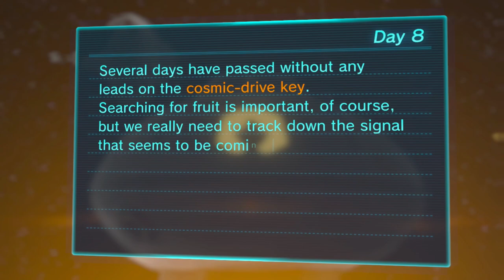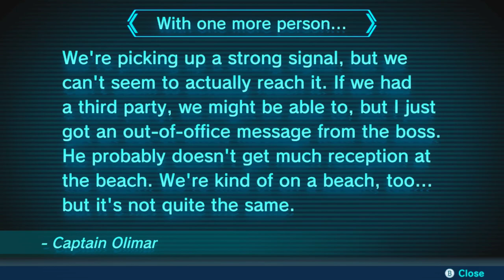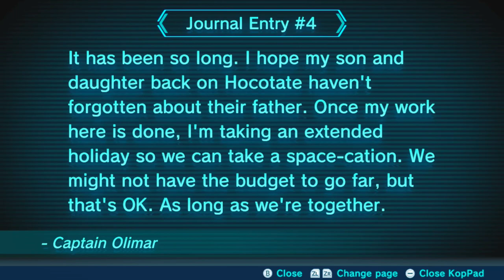A Hairy Situation - Let's Play Pikmin 3 Deluxe - Part 7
Uh oh, I'm back on my Pikmin are expendable kick.

Three brave explorers land on planet PNF-404 on a mission to find food for their starving home planet. After a crash landing, these explorers must work with the local Pikmin to reunite and complete their mission. Planet PNF-404 is home to adorable Pikmin, charming (and cranky) critters…and delicious fruit!

The inhabitants of the planet Koppai are suffering from famine as a result of a "booming population, booming appetites, and a basic lack of planning". Having scouted multiple planets with their SPEROS ships, one returns positive after scouting the Pikmin planet, which they call PNF-404, that has an abundance of cultivable food. Three Koppaite explorer captains, Alph, Brittany, and Charlie, are sent to explore and retrieve food sources. Their ship, the S.S. Drake, malfunctions and crash-lands, separating the three.

The player controls a captain which commands a horde of up to 100 plant-like creatures called Pikmin, and uses their unique abilities to explore the world, combat enemies, solve puzzles, and amass treasures. Pikmin can be directed to accomplish various tasks, such as building bridges, destroying barriers, collecting spoils and defeating enemies. They come in various colors and different physical features that signify their special abilities or immunities to hazards. For example, Red Pikmin are immune to fire and can fight harder, Yellow Pikmin are immune to electricity and can be thrown farther, and Blue Pikmin are immune to water.

The red, yellow, and blue Pikmin continue through the series, and Pikmin 3 introduces two Pikmin types: grey-colored Rock Pikmin, which can destroy tough barriers, and are immune to being crushed by heavy objects; and pink-colored Winged Pikmin, which can attack airborne enemies, carry items through the air, and travel over water.

The player controls up to three new different captains over the Pikmin, one more than in Pikmin 2. The player can instantly switch between these groups in order to accomplish tasks more quickly or solve certain puzzles

Pikmin 3 is a real-time strategy and puzzle video game developed and published by Nintendo for the Wii U video game console. It is the sequel to the GameCube games Pikmin (2001) and Pikmin 2 (2004), and was released in Japan on July 13, 2013, and in all other regions within the following month. Shigeru Miyamoto announced Pikmin 3 on July 16, 2008, for the Wii console, later stating at E3 2011 that it had transitioned to Wii U.

The game builds upon existing elements of the Pikmin series, adding more player characters, Pikmin types, and support for Off-TV Play and downloadable content. In the single-player campaign, the player controls three alien captains, who explore the surface of a planet they name PNF-404 in search of cultivable fruit seeds to save their home planet, Koppai, from famine. They befriend the Pikmin who assist them in combat, solving puzzles, and amassing resources.

Pikmin 3 received generally positive reviews from critics, with praise for the gameplay, graphics and level design. Pikmin 3 Deluxe, an enhanced port for the Nintendo Switch, was released on October 30, 2020. A stand-alone sequel, Hey! Pikmin, was released in 2017 for Nintendo 3DS, while a direct sequel, Pikmin 4, is set for release in July 2023.